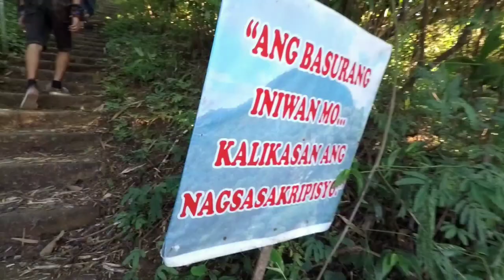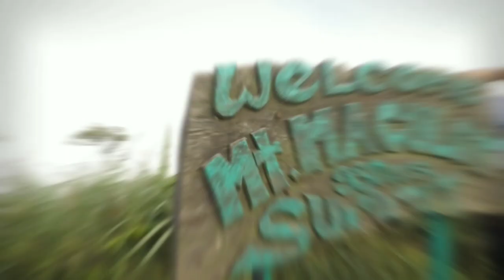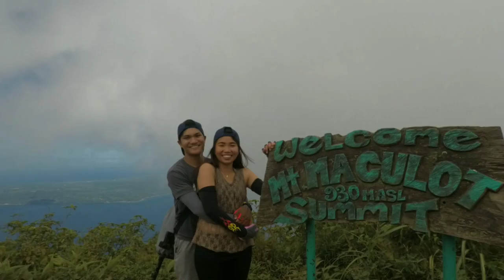Mt. MACULOT - Cuenca, Batangas | For Beginners (Mountainers) | Gopro Hero 5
November 3, 2018 - Mt. MACULOT ROCKIES TRAVERSE.
Summit - 930 masl
Specs: minor
Difficulty: 3/9 | rockies: 4/9

Coordinated by Tropang Gala United.